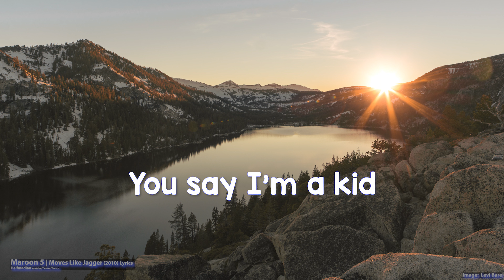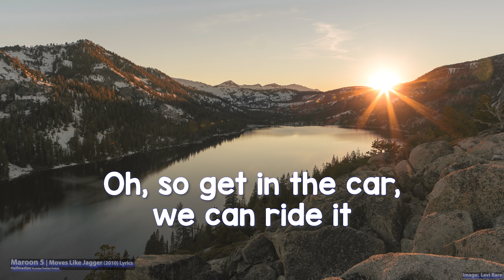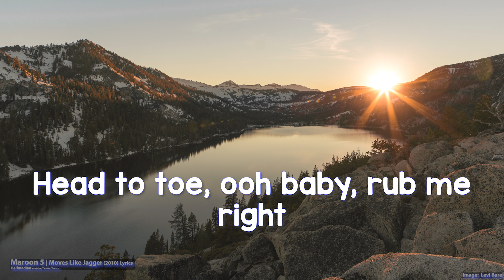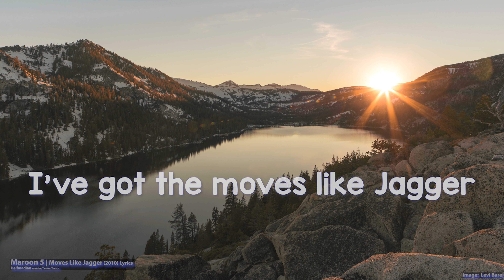Maroon 5 - Moves Like Jagger (Lyrics) - Audio at 192khz, 4k Video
Maroon 5 - Moves Like Jagger (2010) (Lyrics)

Lyrics

Oh
Just shoot for the stars if it feels right
Then aim for my heart if you feel like
And take me away, and make it okay, I swear I'll behave
I put on a show, now we're naked
You say I'm a kid, my ego is big, I don't give a shit

Take me by the tongue, and I'll know you
Kiss me till you're drunk, and I'll show you
All the moves like Jagger
I don't need to try to control you

Look into my eyes, and I'll o-o-own
I've got the moves

Maybe it's hard when you feel like
You're broken and scarred, nothing feels right
But when you're with me I make you believe that I've got the key, yeah
And you want to steer, but I'm shifting gears, I'll take it from here
'Cause it goes like this

I've got the moves like Jagger
I've got the moves, yeah
Look into my eyes, and I'll o-own
With them the moves like Jagger
What you got, yeah

You want to know how to make me smile
But if I share my secret, you gonna have to keep
Nobody else can see this, wooh
Head to toe, ooh, baby, roll me right
But if I share my secret you gonna have to keep it

I've got the, oh yeah yeah yeah yeah yeah yeah
Look into my eyes, and I'll own you
I've got the moves like Jagger, ooh ooh
Yeah yeah

I've got the moves like Jagger, yeah yeah, hey
Ooh ooh ooh ooh ooh ooh, ooh
Whats that? You got
Ooh ooh ooh ooh ooh ooh
Like Jagger
Wooh

Songwriters: Adam Levine, Benjamin Levin, Ammar Malik, Shellback.